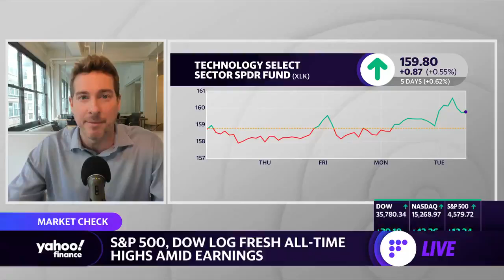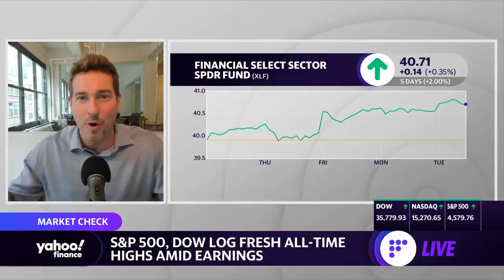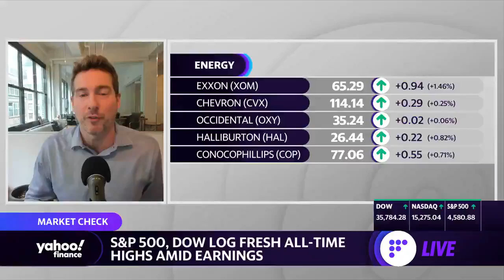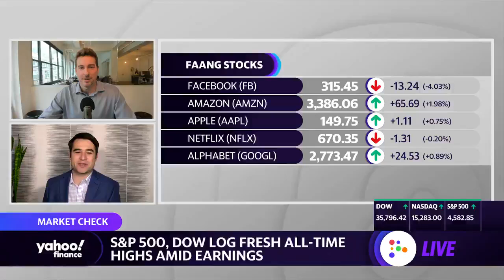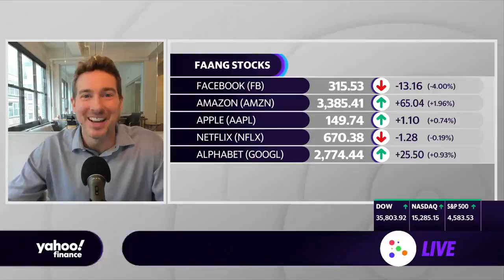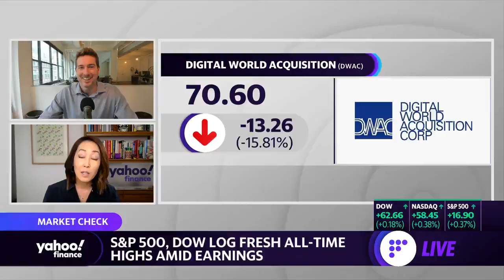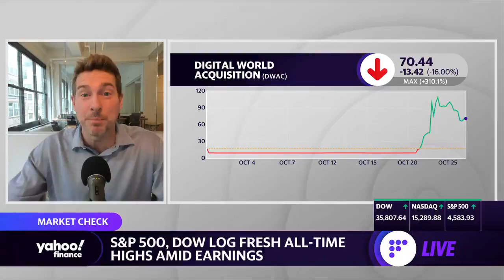Consumer Cash, Rising Prices, and Where the Market Can go From Here: Ryan Payne on Yahoo!Finance